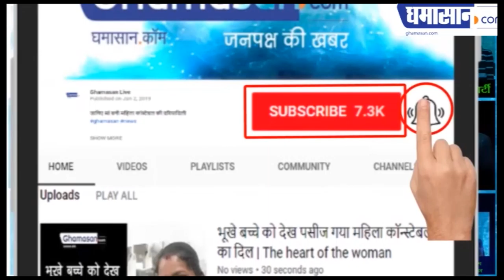Pakistan के पूर्व राष्ट्रपति Pervez Musharraf को मौत की सजा क्यों हुई | Ghamasan live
जानिए सजा के बाद क्या होगा Pervez Musharraf का |

News is India's Biggest Hindi news Portal.